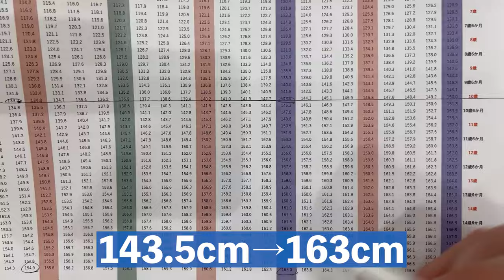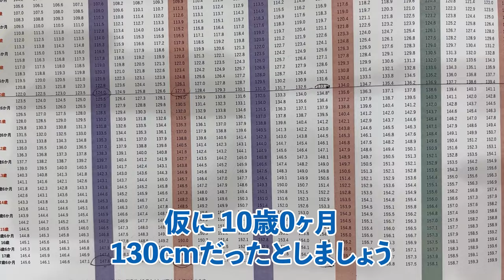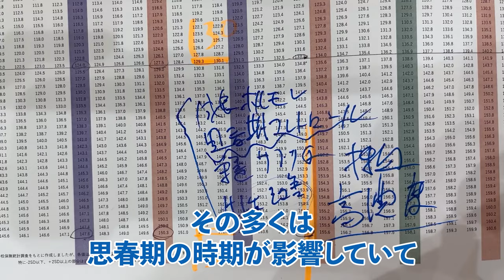【身長先生が年齢性別ごとに解説！】 10歳0ヶ月女の子【身長先生】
■目次
0:00 オープニング
0:24 今回のテーマ
1:22 手元解説
4:43 どれくらい改善できる？